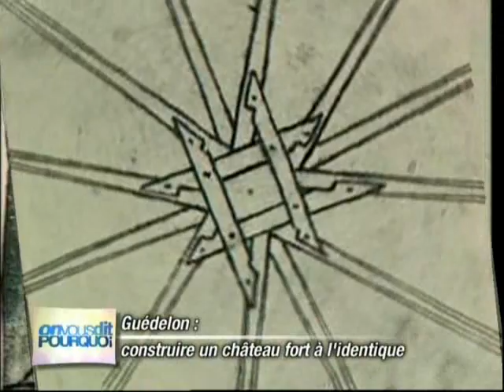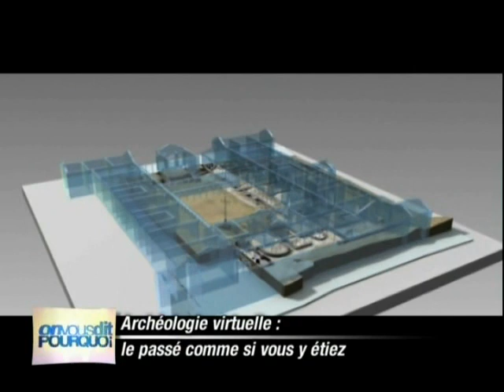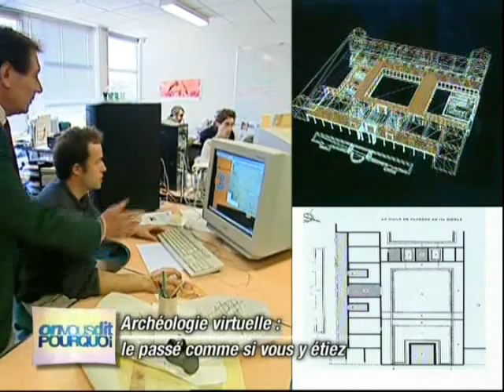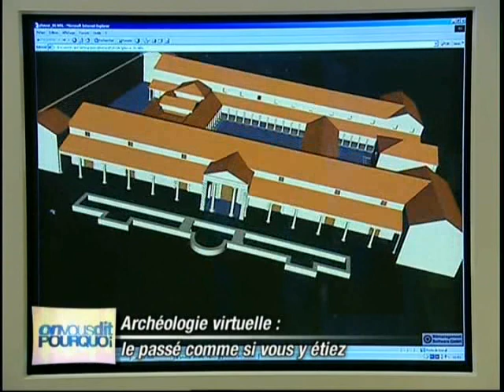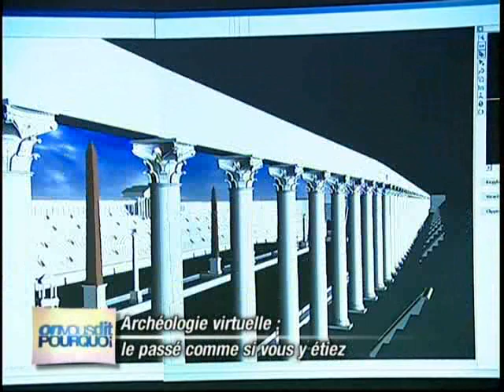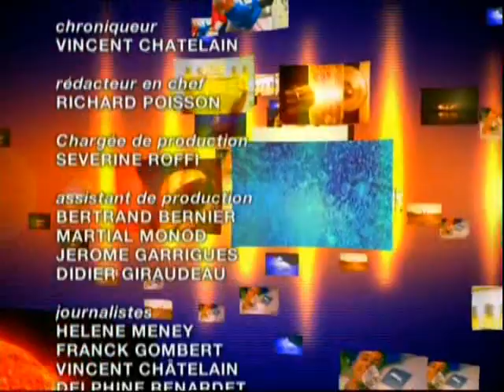On vous dit pourquoi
Documentaire diffusé sur la chaîne France 2